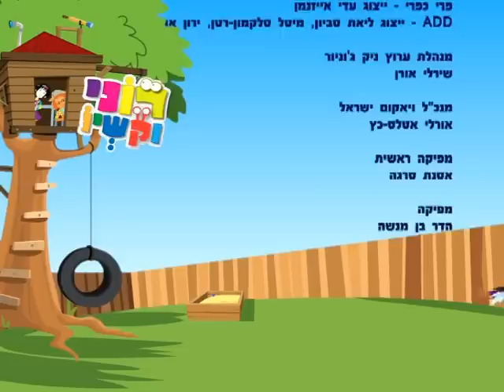רוני וקשיו - פסח: אליהו ענבים - ניק ג'וניור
רוני וקשיו מתרגשים לפגוש את אליהו הנביא, אך במקומו מגיע אליהו ענבים ומפתיע אותם.